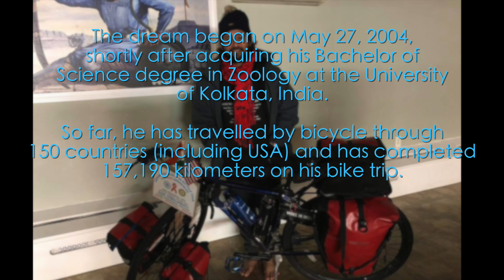A Talk with Suman Devnath